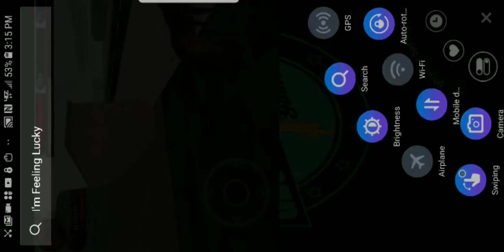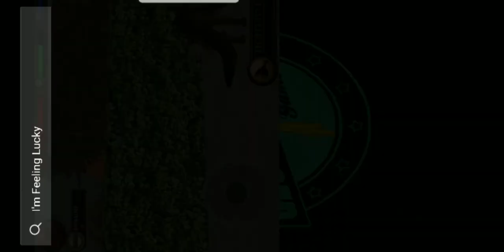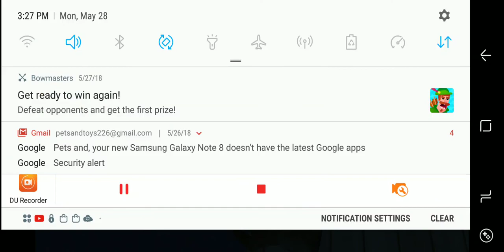Ultimate dog simulator- Getting recked by pitbulls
Srsly jasmine! Your still not here! How long are you going to take I want to kick some pitbull buts!